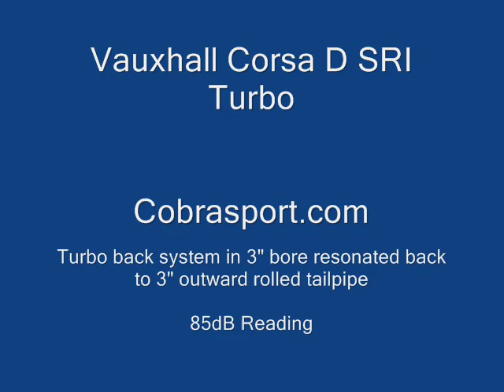Vauxhall Corsa D SRI 3" Performance Exhaust by Cobra Sport Exhausts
This Vehicle has the Cobra Sport turbo back system fitted in 3" bore.
Including de-cat and resonated center section.
Made in the UK,  this exhaust system is manufactured in T304 Grade Stainless
Steel, with mandrel bent pipework and Tig welded which allows a smooth flow
to maximize power gains. Designed to achieve a sporty but subtle sound and
our quality is backed up with a lifetime warranty! Please phone for details
Please note: This video was taken on private land with the consent of the
vehicle owner.